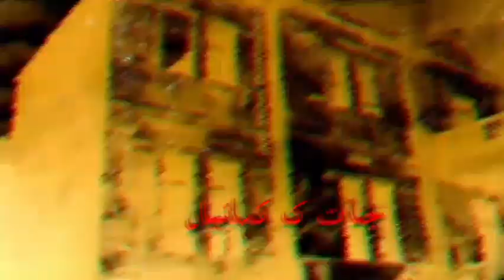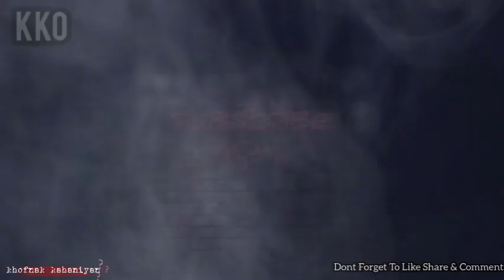Kali Pichal Peri ||Chudail ki kahani || डरावनी कहानी ||Horror Stories Hindi ||Khofnak kahaniyan